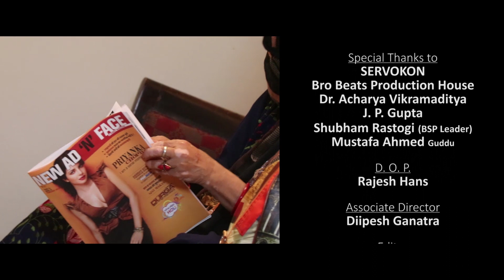‘NEGATIVE THINKING’ Soch our Sachhai Short Film | Social Issue | Face Films | 2018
Writer &  Director: Sabah Bari

Produced by: Mushtaq Ansari (Face Films)

SERVOKON
Bro Beats Production House
Dr. Acharya Vikramaditya
J. P. Gupta
Shubham Rastogi (BSP Leader)
Mustafa Ahmed Guddu

Rajesh Hans

*Associate Director*
Diipesh Ganatra

*Editor*
Akash Rohilla

*Sound, Background Score & VFX*
Bilal Ansari

*Actors*
Riya Rawat
Mukul Kaushik
Akash Rohilla

Vaishnavi | Sunil Gupta
Mridu | Gyan bharti
Ankit | Surbhi
Rohan | Dev
Krishna| Tanvi